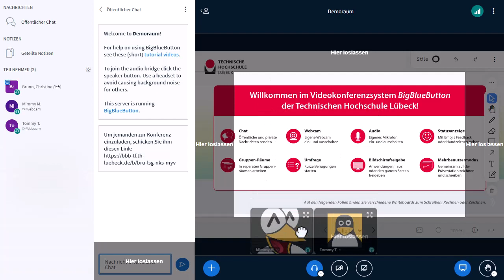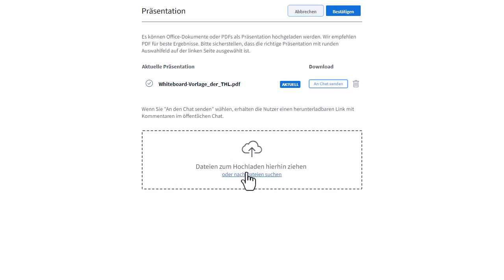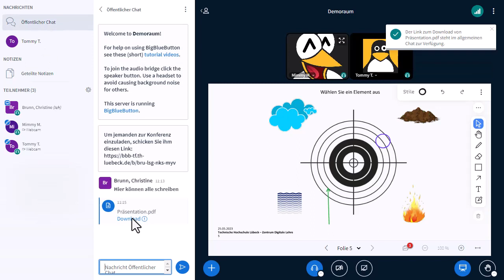BigBlueButton | Einstieg und Präsentationen verwalten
Im Video wird eine Einführung in die Nutzung von BigBlueButton gegeben und es wird gezeigt, wie man Präsentationen hochladen und verwalten kann. Wichtige Funktionen wie der öffentliche und private Chat, die Teilnehmerliste, die geteilten Notizen und die Annotation auf Folien (Whiteboard) werden vorgestellt.